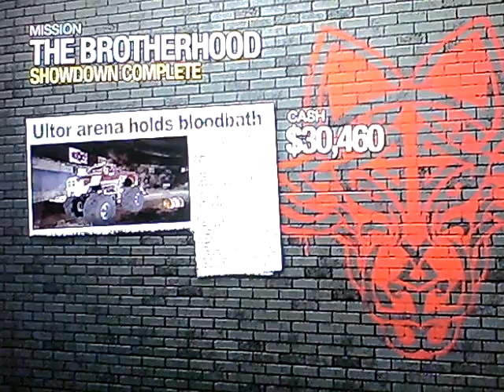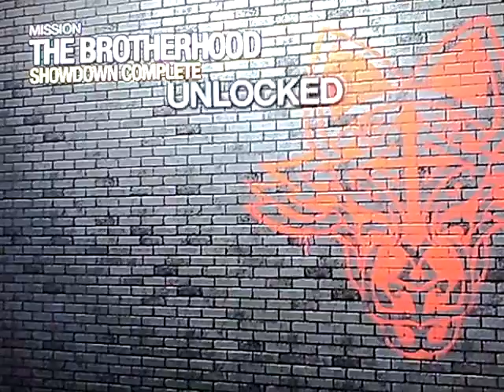let's play saints row 2 pt.70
hey i got a new evil sidekick!